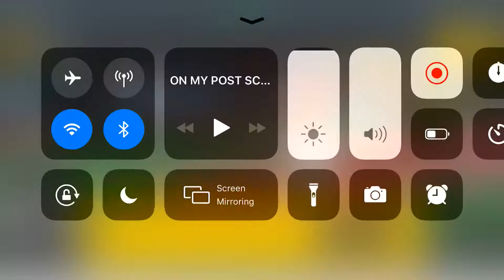Dropping 22 on Nadexe 🔥